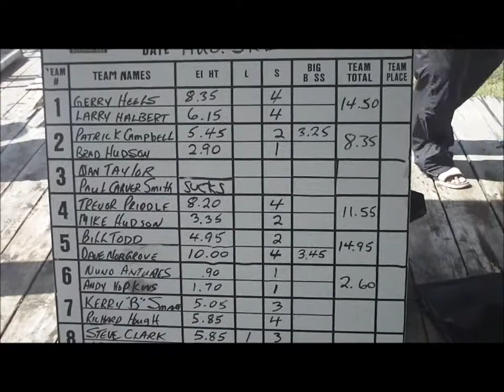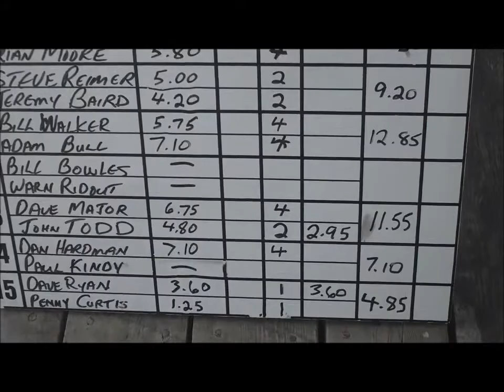Lake of Bays August 3 2011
This was our tournament #4 for the 2011 season on Lake of Bays.